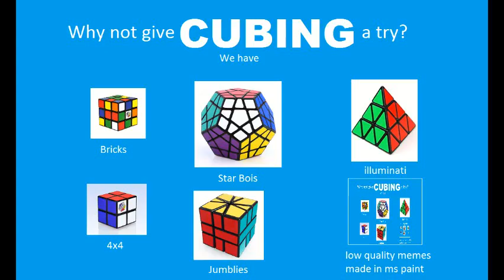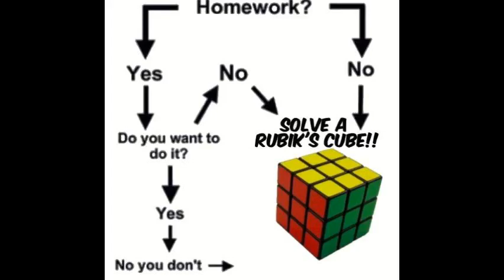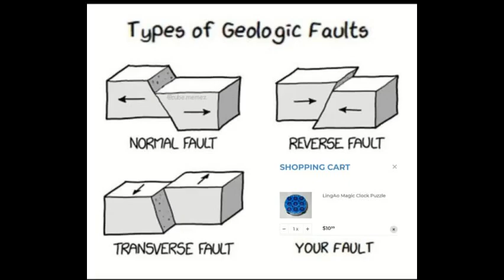Cubing Memes Compilation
This is my first cubing compilation, so please be lenient with me.

Some of these memes I actually created. Try to spot 'em all!

These memes are NOT meant for making insults or to be taken seriously, they're meant for fun!

Windows XP Shutdown Sound (Extremely Loud)